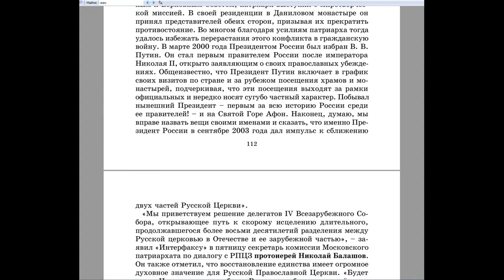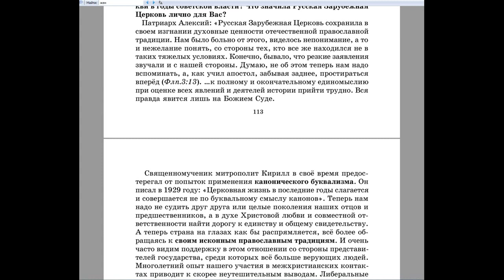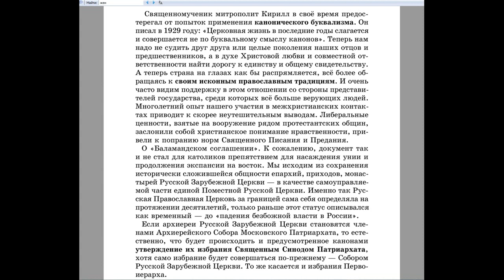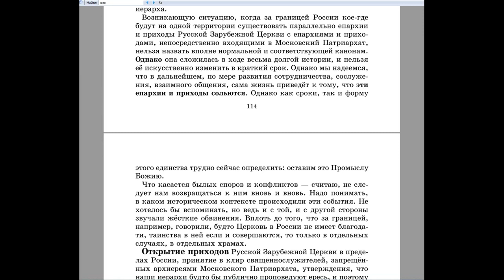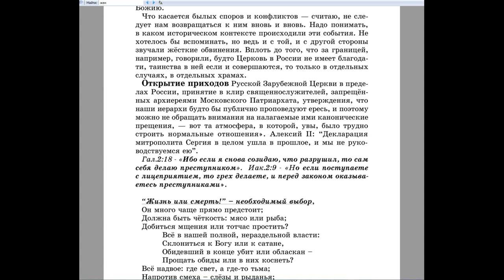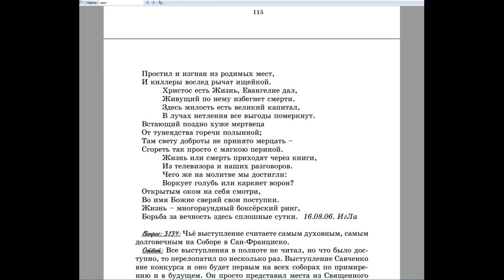3131. Почему же труженики монахи, нарывшие километры подземных пещер, не хотели идти на проповедь?